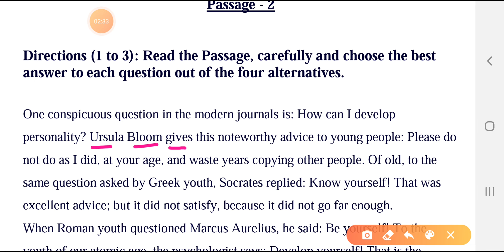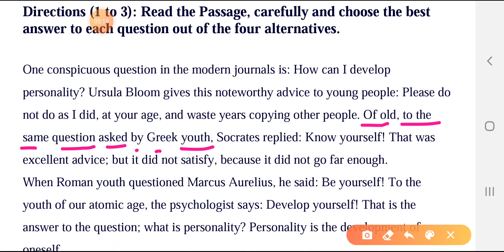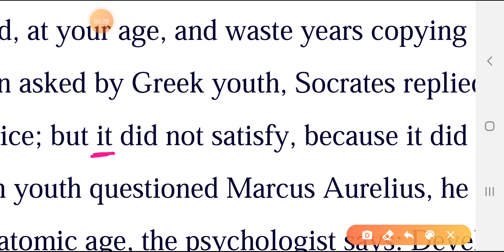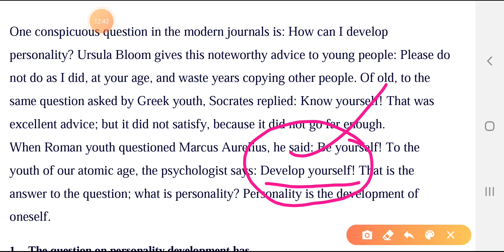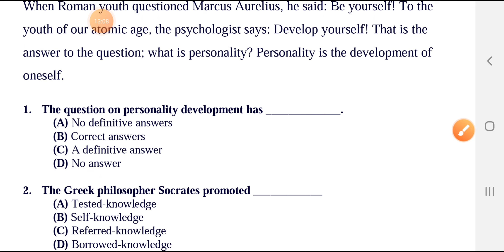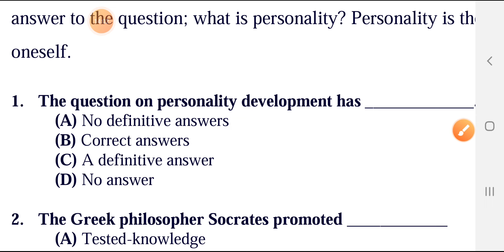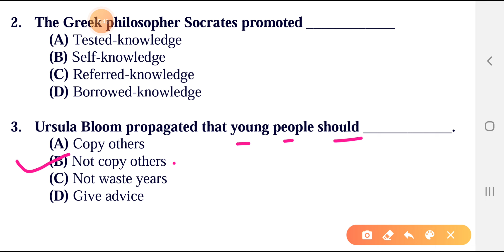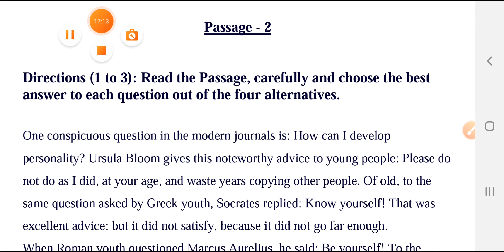Passage solution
SSC, BANK, TET & ALL EXAMINATIONS